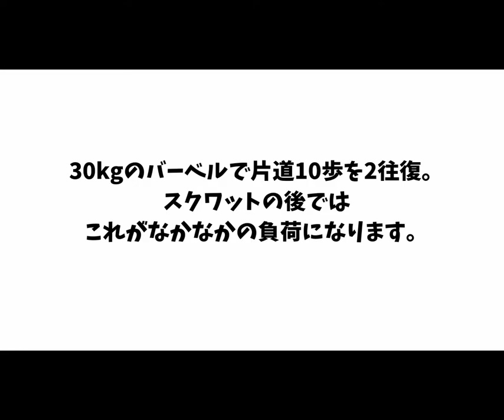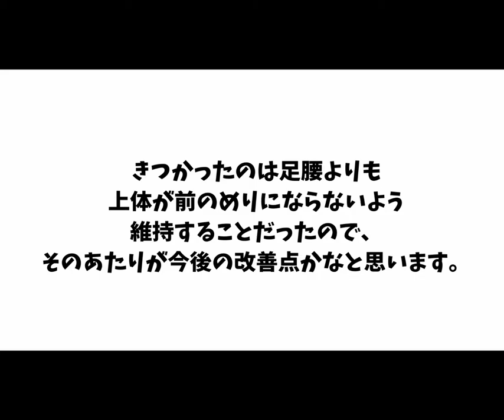バルコニーでウォーキングランジ30kg20歩2往復。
脚のトレーニングと言えばスクワットですが、
仕上げにランジを行うこともあります。

今のジムではバルコニーがあり、歩く動作と組み合わせて効果が高まる「ウォーキングランジ」がいつでもできる珍しい環境です。
この動画で使っている重さは30kgと軽めですが、スクワットの後ではこれでもかなりのキツさです…!!

ジムはこちら
「BAYSIDE GYM」

Camera：iPhone8 Plus
App：FiLMiC Pro
Edit：DaVinci Resolve 16

ギター・ベースの完コピTAB譜お作りします。